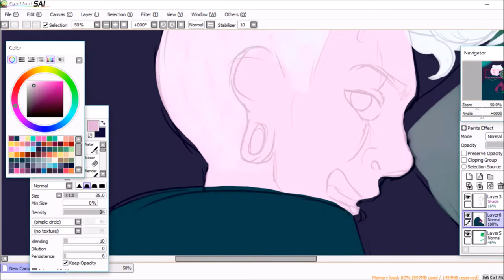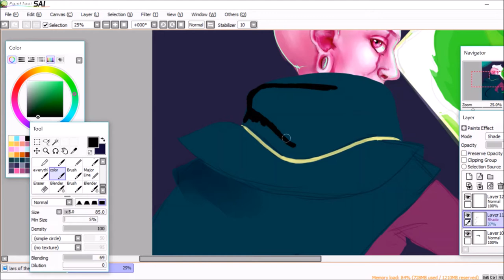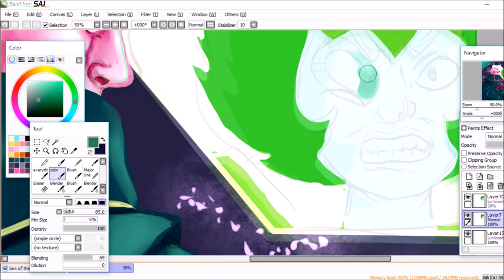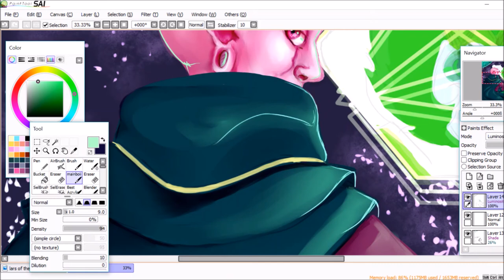BINGO BONGO || Lars of the Stars SPEEDPAINT | Steven Universe | NoahMArt01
Also, be sure to click that little bell to be notified when I post!